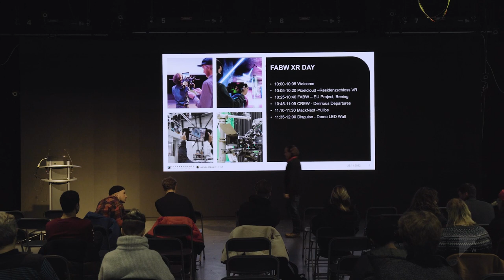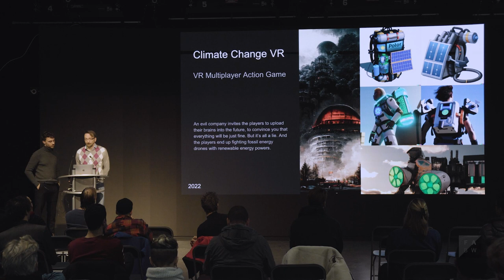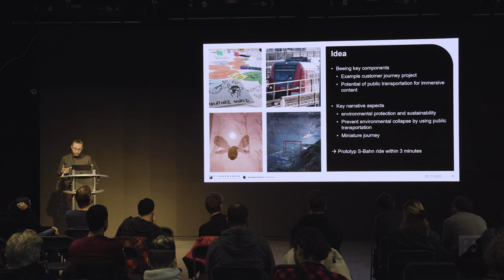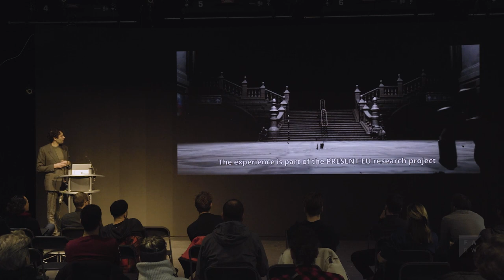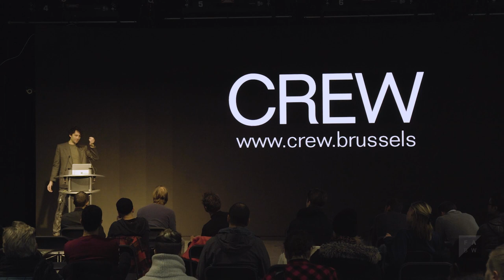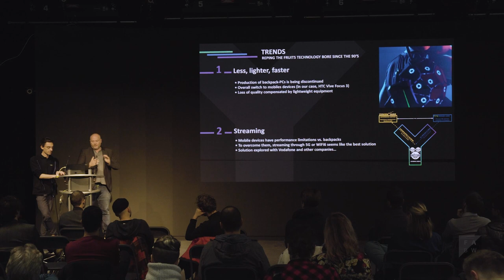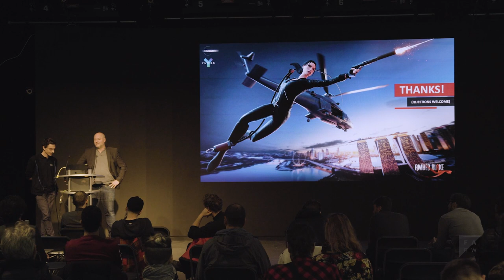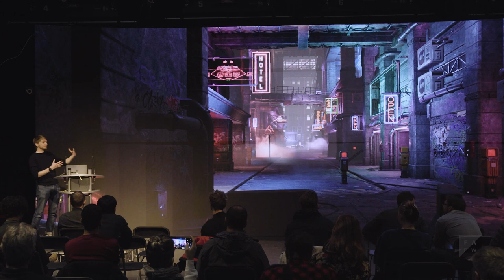Filmakademie eXtended Reality Day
In November 2022 Animationsinstitut of Filmakademie Baden-Württemberg carried out an eXtended Reality Day with input lectures from Pixelcloud (Residenzschloss Ludwigsburg VR), Filmakademie R&D (Project Beeing & EMIL), CREW  (Delirious Departures), MackNext (Yullbe), Disguise (XR hard- & software solutions).
Students and guests were able to experience the presented work in the afternoon.
For more information on Filmakademie Baden-Württemberg and its Research Projects